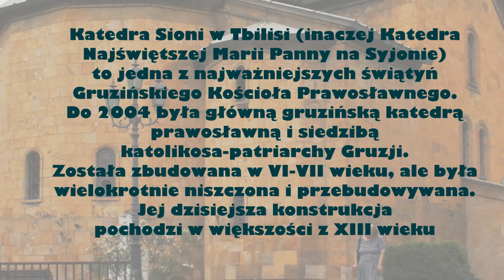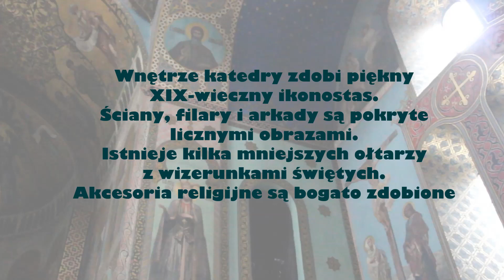Katedra Sioni w Tbilisi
Jedna z najważniejszych świątyń Gruzińskiego Kościoła Prawosławnego. Zdjęcia Ted Hollis z Warszawy
Sioni Cathedral in Tbilisi, one of the most important temples of the Georgian Orthodox Church